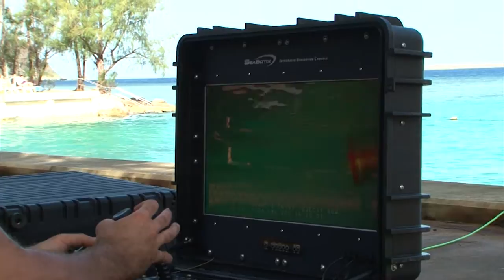ROV Deployed to Assist in Missing Diver Recovery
A Navy Remotely Operated Vehicle (ROV) assisted in the recovery of a civilian diver who went missing at the Blue Hole near Apra Harbor, Guam on Feb. 28.